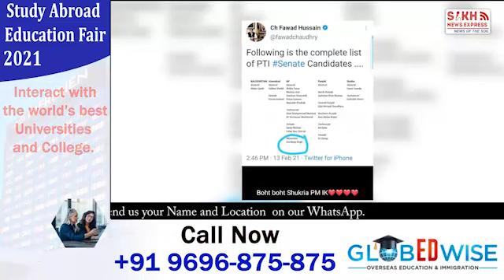PAKISTAN ‘ਚ SIKH ਕੌਮ ਲਈ ਇਤਿਹਾਸਕ ਪਲ, SENATE ਲਈ ਪਹਿਲੀ ਵਾਰ ਚੁਣਿਆ ਦਸਤਾਰਧਾਰੀ SIKH || SNE